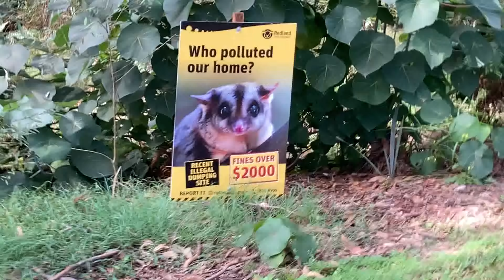СТРАННЫЕ САДОВОДЫ, КОРМЛЮ УТЯ, НА ПРОГУЛКУ!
Who polluted our home? Feeding ducks.. Australian bush